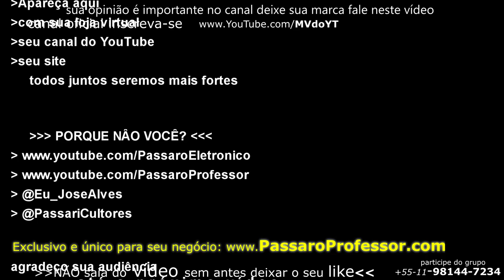Carlos Saura Do Curió Revelação e Alberto: Conjunto Completo tem Voz, Melodia, Andamento.